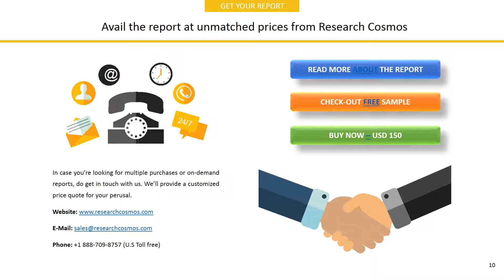HOMESERVE PLC Company Profile and Tech Intelligence Report, 2018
The report HOMESERVE PLC Company Profile is a detailed document covered company’s Overview, History, SWOT Analysis, Products/Services, Facts, Financials, Key Executives, Competitors, Tech Intelligence, IT Outsourcing, IT Management, Recent Developments and Strategy Evaluation.